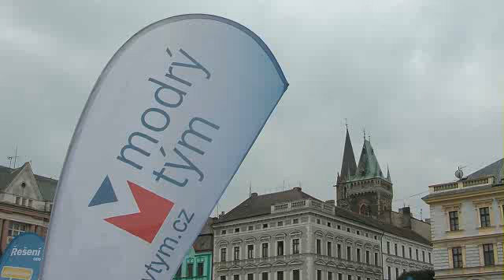Modrý tým v Kolíně - 12. září